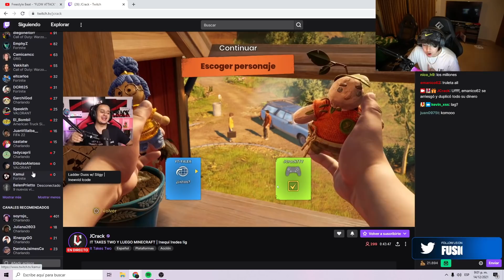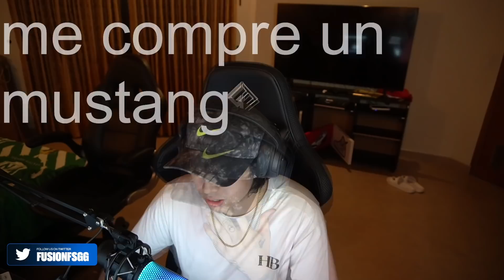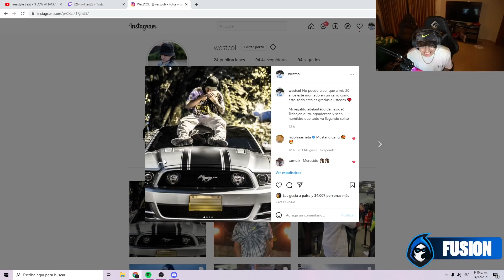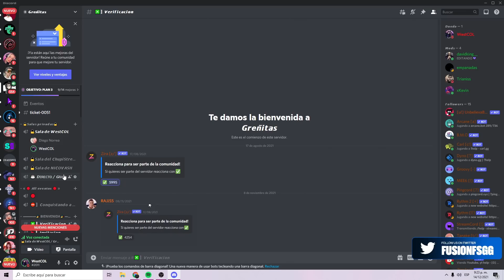CONQUISTANDO UNA BANDIDA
EQUIPO ESPORTS ❗
⮞ FUSIONGG